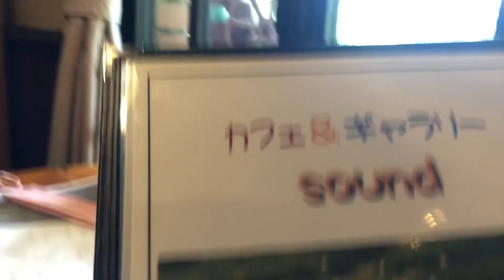松浦でリベンジランチ！